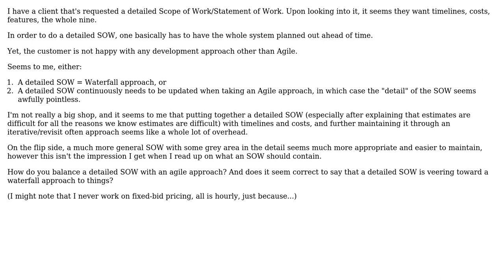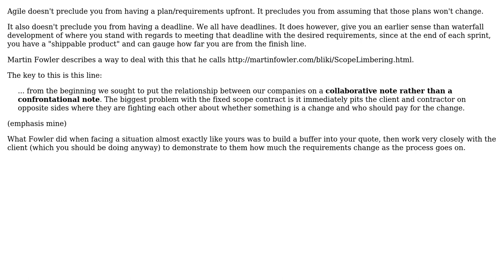Software Engineering: Detailed Scope of Work.. Waterfall?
With thanks & praise to God, and with thanks to the many people who have made this project possible! | Content (except music & images) licensed under CC BY-SA | Music | Images & others | With thanks to user jleach user Greg Bair and the Stack Exchange Network Trademarks are property of their respective owners. You are responsible for your own actions.